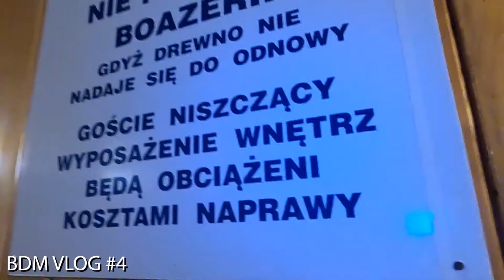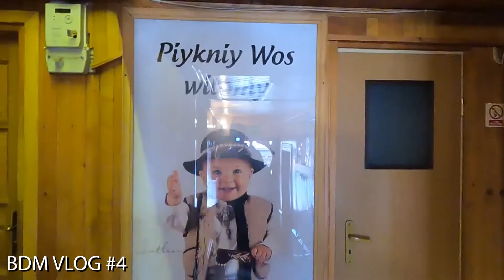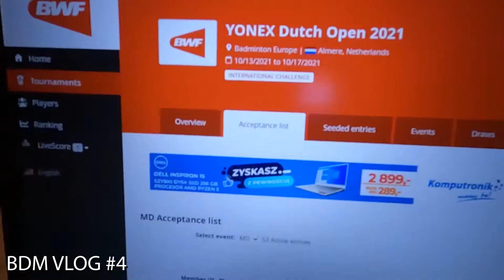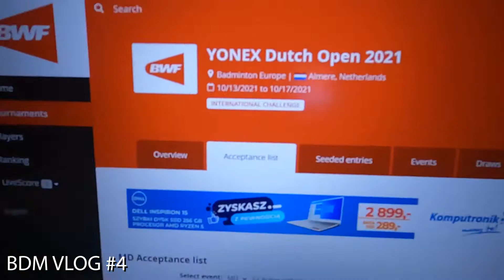Best Of ✅ BDM VLOG 2021 ✅ część 2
📲 Partner Strategiczny Projektu & Doradztwo ds. Wizerunku